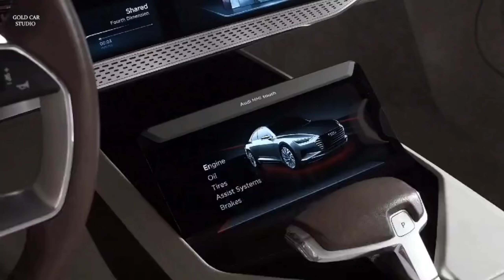AUDI A9 || 2022 Model || Subscribe my Channel if you enjoyed ~Cars info yt~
~~Cars info yt~~

For Cars lovers Videos on this channel .